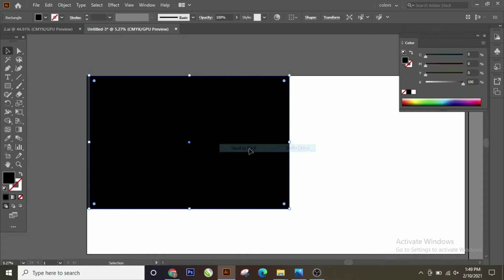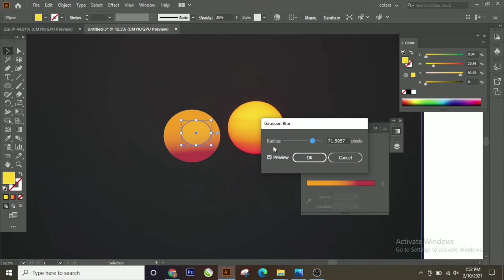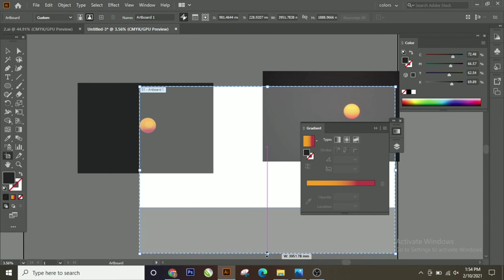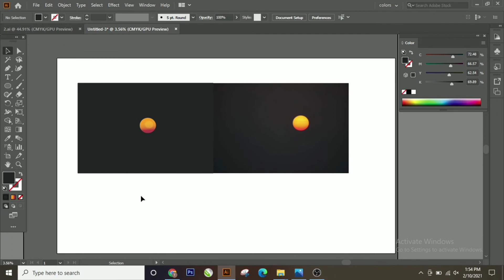step by step to create Sunrising view|| illustrator cc tutorial||The ajma